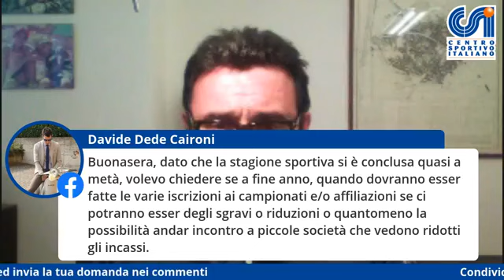Diretta con il dott Giuliano Sinibaldi